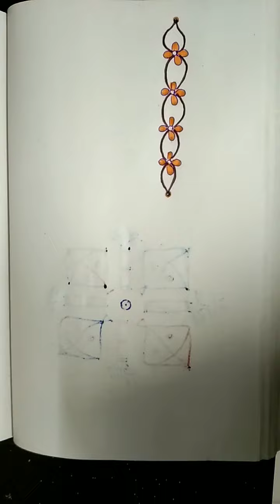Simple border rangoli#easy rangoli#daily rangoli designs@kutti vlogs✍✍🌺